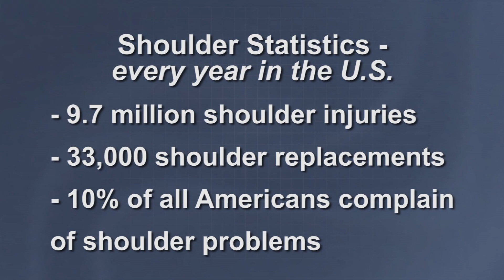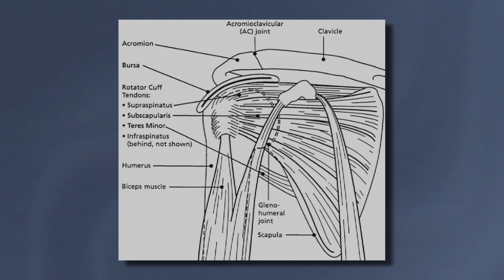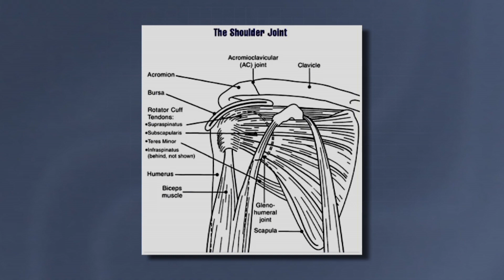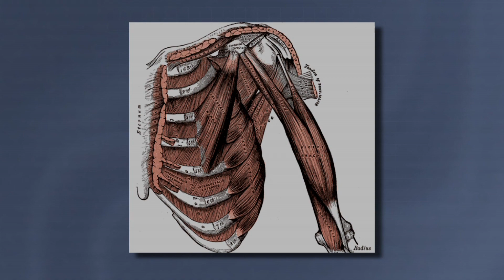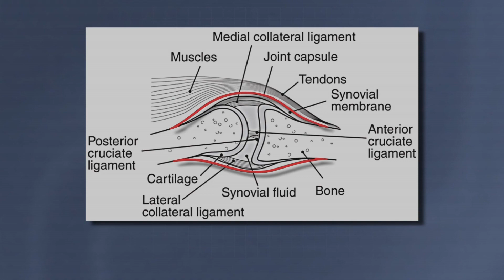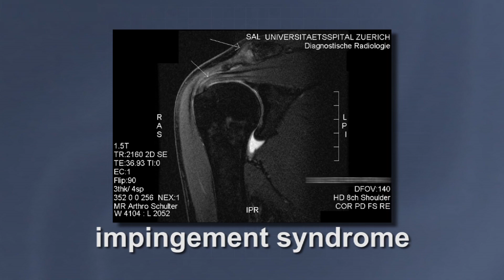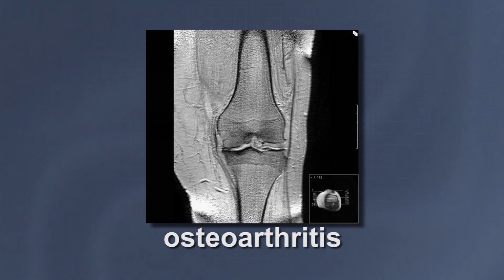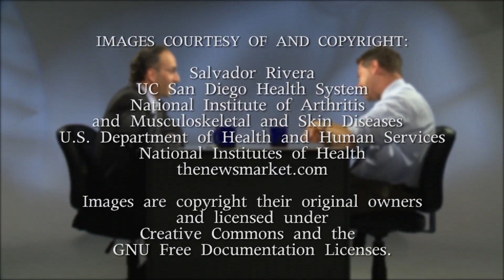Shoulder Injury - Health Matters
The shoulder is a complex and unstable joint and can be prone to injury. There are many options when treating the shoulder. Dr. Matthew Meunier discusses treatments that may return patients to full function - whether that means a casual round of golf or competitive swimming. Series: "Health Matters" [2/2013] [Health and Medicine] [Show ID: 24386]